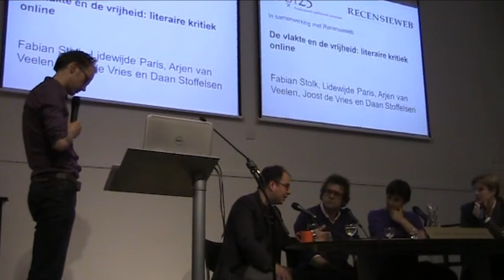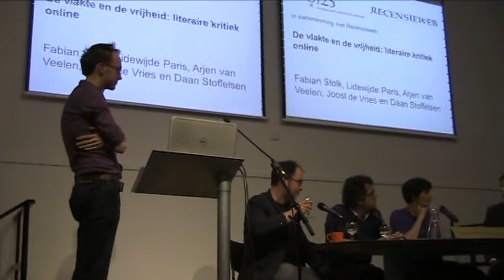Discussie over literaire kritiek online (1) (Recensieweb/Spui25)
Op dinsdagavond 5 april herneemt Recensieweb de discussie: 'De vlakte en de vrijheid: literaire kritiek online'. Zes jaar na haar eerste recensie is Recensieweb slechts een van de vele media -- al dan niet gedrukt, sociaal, commercieel -- met een mening over literatuur. Is veel beter? Waar zijn de autoriteiten gebleven, waar de hiërarchie? Discussie, met (vlnr) Arjen van Veelen, Fabian Stolk, Lidewijde Paris en Joost de Vries, gemodereerd door Daan Stoffelsen.